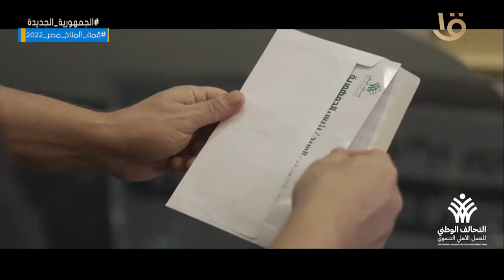التحالف الوطني .. للعمل الأهلي التنموي